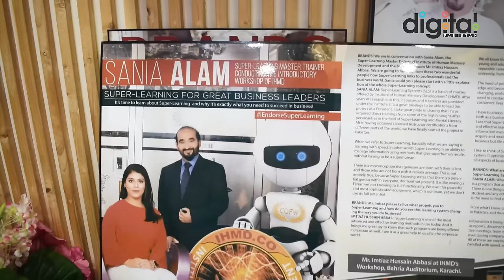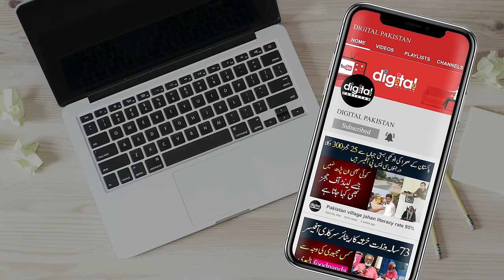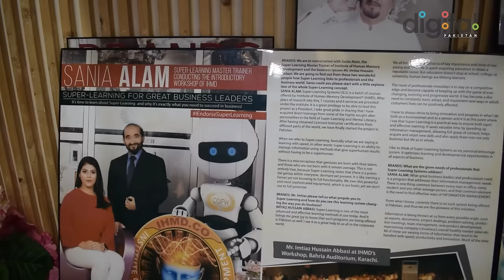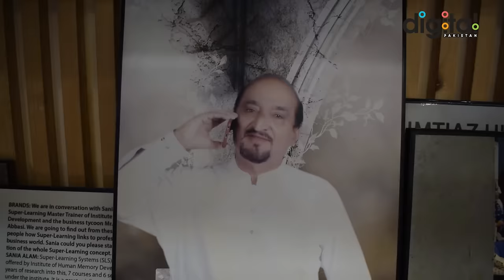Success Story Imtiaz Super Stores Owner Imtiaz Abbasi | From Small Shop to Chain of Super Stores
In this video, we will take a look at the incredible success story of Imtiaz Super Stores owner Imtiaz Abbasi. From humble beginnings as a small shop in Karachi, Pakistan, Imtiaz Super Stores has grown to become one of the largest and most respected supermarket chains in the country.

The story of Imtiaz Super Stores began in 1955 when Imtiaz Abbasi's father, Hakim Khan Abbasi, opened a small grocery store in Bahadurabad, Karachi. The store was a modest affair, selling only a handful of basic items. However, Hakim Khan Abbasi was a hard worker and a shrewd businessman. He quickly built up a loyal customer base and the store began to prosper.

In the 1970s, Imtiaz Abbasi took over the reins of the business from his father. He was a man with a vision for the future. He saw the potential for a supermarket revolution in Pakistan and he was determined to make Imtiaz Super Stores a part of it.

Under Imtiaz Abbasi's leadership, Imtiaz Super Stores began to expand rapidly. The company opened new stores in Karachi and across Pakistan. It also began to offer a wider range of products, including electronics, clothing, and homeware.

Today, Imtiaz Super Stores is a household name in Pakistan. The company has over 27 stores and employs over 14,000 people. It is a major player in the Pakistani retail market and is widely respected for its commitment to quality and customer service.